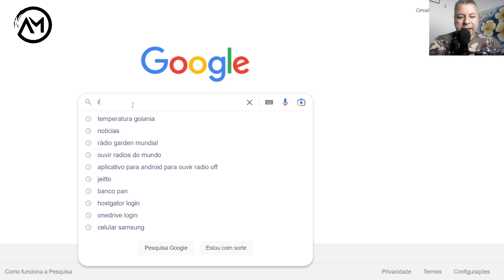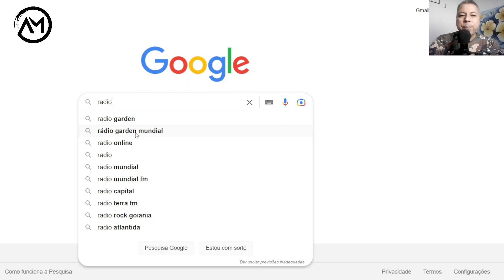[DICA] OUVIR RÁDIO DO MUNDO INTEIRO DE GRAÇA COM UM CLIQUE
O site da Rádio Garden nos possibilita ouvir rádios espalhadas por todo o planeta terra, dês de os locais mais distantes, como os mais próximos.
Abaixo eu disponibilizei um link para você acessar tanto pelo computador, como pelo smartphone.

Ou clique no link abaixo de qualquer vídeo do canal no botão "SEJA MEMBRO"
Venda qualquer produto ou serviço, mesmo que você nunca tenha vendido nada na vida. Aprenda a vender agora mesmo com as melhores técnicas de vendas.